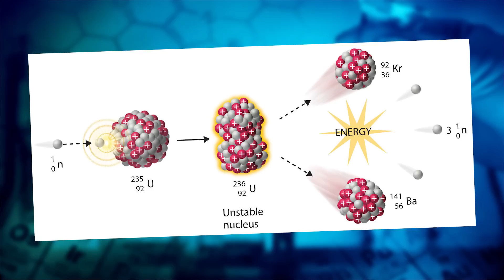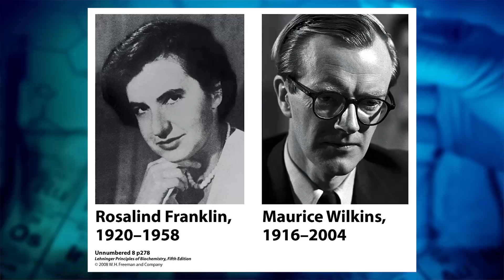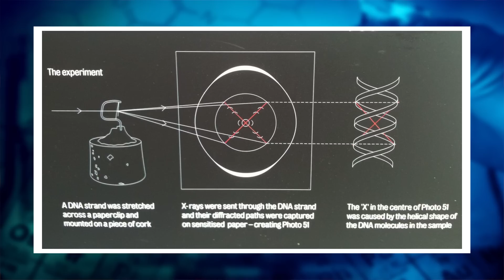The Greatest Female Scientists - Women in Science // Study a Broad | Snarled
Did you learn about any of these women in history class? Marie Curie might have been the only one for most. Follow Sabrina as she takes us through some of the top female scientists of history and why you may not have heard of them.

Marie Curie, Chemist, lise meitner, physicist, chien-shiung wu, rosalind franklin,  james watson